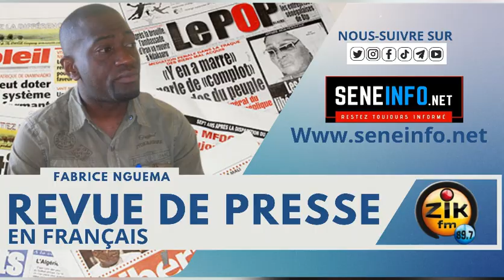Revue de Presse (français) de Zik Fm du Mardi 16 Janvier 2024 avec Fabrice Nguema